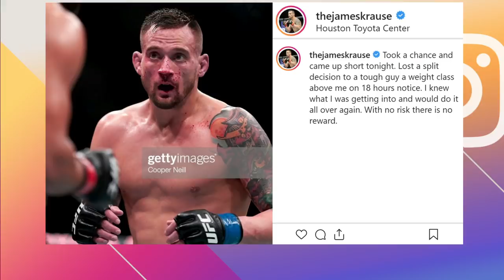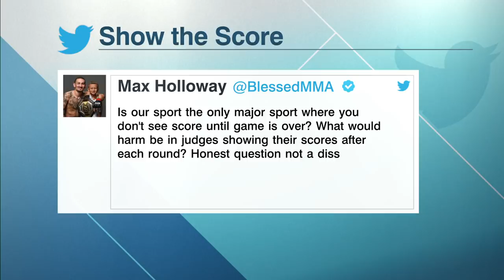James Krause on fighting at UFC 247, judges | Ariel Helwani's MMA Show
James Krause says the fight against Trevin Giles would have been different if he had been offered to compete six weeks prior instead of 18 hours. Krause also says he was fortunate enough to get a new contract done prior to him competing in UFC 247. He thinks the UFC should look into open scoring, comparing it to the likes of a football or basketball game.